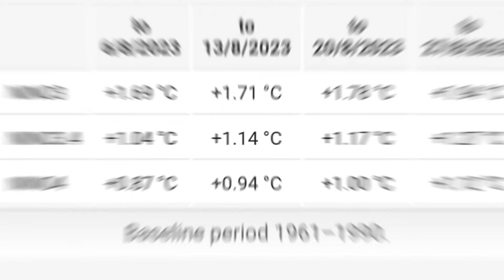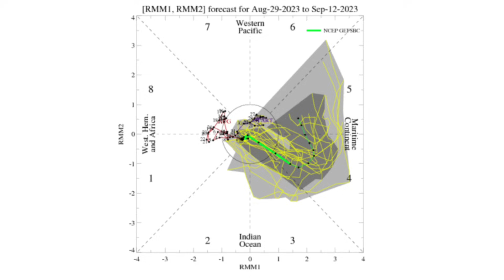September Weather | Mausam Ka Hal | Mosam | Weather Update Today | Punjab Weather Report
More Rain's Predicted In Punjab | Mosam Ka Hal | Mausam | Punjab Weather | Punjab Weather Report

Aslam o alaikum punjab weather report ki today weather ki s weather forecast mein hum weather update today today weather update yani 18 august weather report paish kar rahy hain s report mein hum  burewala weather lahore weather islamabad weather chakwal weather qasur  weather sialkot weather multan weather gujranwala weather shamil karein gy is k ilawa hum sargodha weather rawalpindi weather bahawalpur weather sadiqabad weather bhi paish kar rahy hain koshis hai k windy weather temperature bbc weather se behtr andaz mein paish kar skein accurate weather paish karny ka ye janon ap ki muhabaton se hai ap ki muhabbat ka shukar guzar hon Jamshaid Bhutta